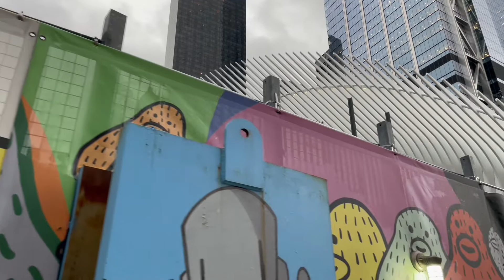Is New York City dead?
Quick weekend trip to the city that never sleeps, the vibe and feel is still well and alive here.
This is just a walk through of some sights and sounds. ENJOY !!